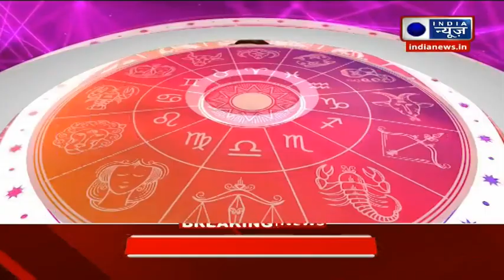Good Luck Guru: कैसा रहेगा आपका आज का दिन | Horoscope Today | Rashifal | Kamal Nandlal